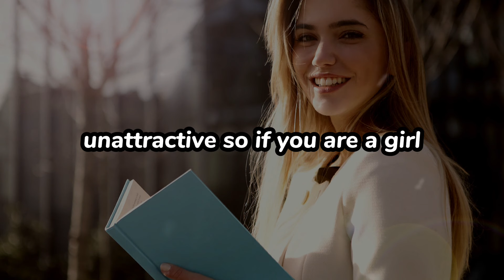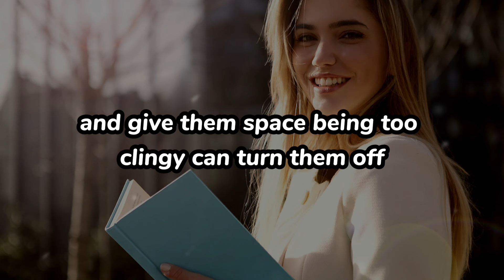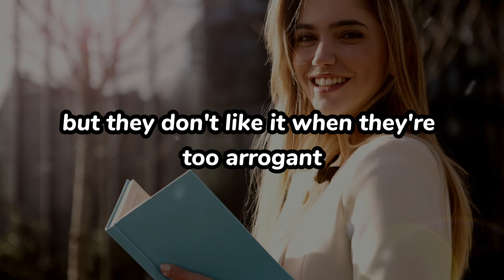Surprising Things Guys Secretly Find Unattractive | Things Men Find Unattractive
Ever wondered about the hidden turn-offs that guys rarely talk about? Join us in this revealing video as we uncover the surprising things guys secretly find unattractive and explore the nuances of male preferences in relationships and dating. From subtle behaviors to unexpected traits, understanding these insights can help you navigate the dating world with confidence and authenticity, ensuring a stronger connection with the men you encounter.

🔹 Curious about the surprising things that guys secretly find unattractive and how they can impact your dating success?
🔹 Want to avoid common pitfalls and behaviors that may be unknowingly pushing guys away?
🔹 Ready to gain valuable insights into male preferences and enhance your attractiveness in the eyes of men?

Join us as we delve into the world of male psychology and reveal the surprising things guys secretly find unattractive in women. From excessive self-centeredness and lack of independence to constant neediness and playing hard to get, each insight sheds light on the subtle nuances of attraction and offers practical advice for cultivating a more appealing presence.

🌟 Prepare to gain valuable insights into the surprising things guys secretly find unattractive and learn how to avoid common pitfalls that may be hindering your dating success. By understanding male preferences and cultivating positive traits, you'll enhance your attractiveness and create deeper connections with the men you encounter.

We're committed to providing empowering insights for navigating the complexities of modern relationships and personal growth. Our goal is to inspire and educate you on your journey to love and fulfillment, offering practical advice and guidance along the way.

Surprising Things Guys Secretly Find Unattractive! 💔 | Relationship Advice

🚫 Curious about the surprising turn-offs for guys? Delve into our latest video as we unveil the unexpected things that men secretly find unattractive! From common habits to personality traits, we shed light on the factors that can dampen a man's interest and hinder relationship potential.

💡 Join us for an eye-opening discussion on understanding male preferences and enhancing your allure. Our expert insights and real-life examples offer valuable guidance to help you navigate the complexities of attraction and create a more fulfilling connection.

💔 Whether you're single and looking for love or in a relationship aiming to improve communication, being aware of these surprising turn-offs can empower you to make positive changes and cultivate a stronger, more vibrant relationship.